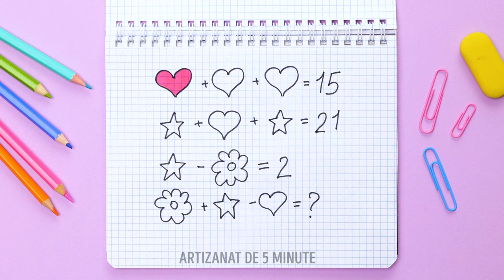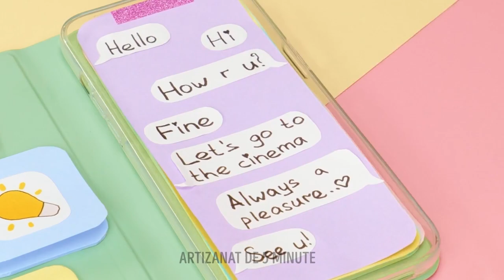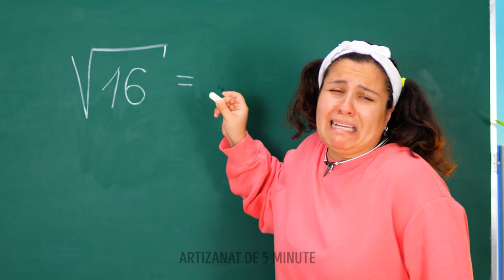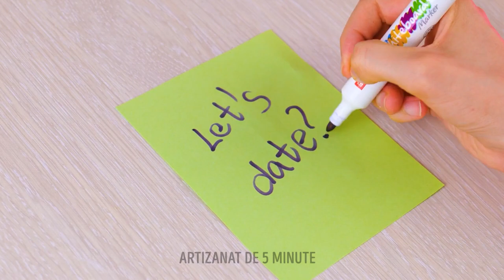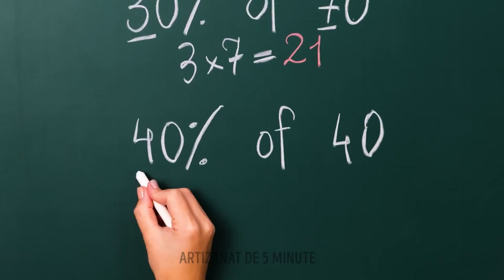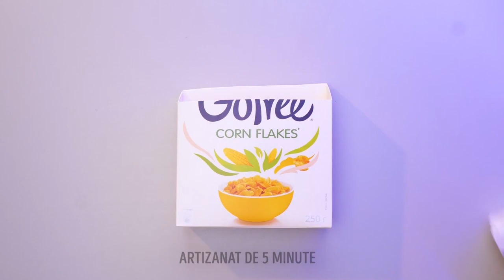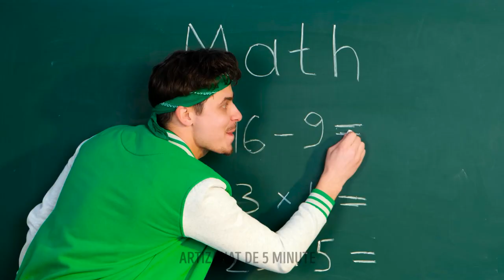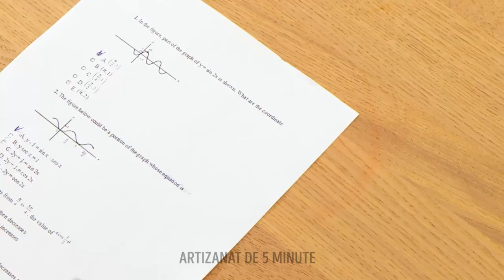REÎNCEPE ȘCOALA! IDEI ARTIZANALE VIRALE ȘI TRUCURI PENTRU ȘCOALĂ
Salutare! Revenirea la școală poate fi stresantă, dar nu neapărat! În acest clip video, îți arătăm o serie de trucuri școlare uimitoare, care te vor ajuta să fii mai organizat și să înveți mai ușor. De la rechizite DIY și până la trucuri care te ajută să economisești timpul, vei învăța cum să iei note mari și să te descurci cu un orar încărcat. Fie că ești elev de liceu sau ești la facultate, aceste trucuri sunt perfecte pentru oricine vrea să înceapă noul an școlar cu dreptul.

MARCAJE TEMPORALE:
00:37 – Copertă DIY de caiet, antistres
01:36 – Idei de huse de telefon DIY
04:07 – Idee simpatică, pentru un pix
04:34 – Joc DIY ușor, ascuns într-un caiet